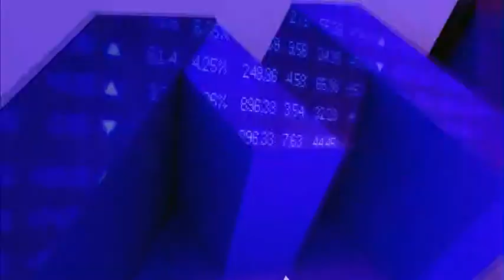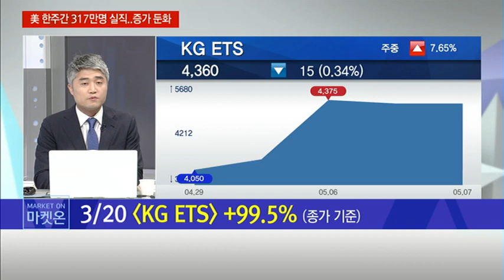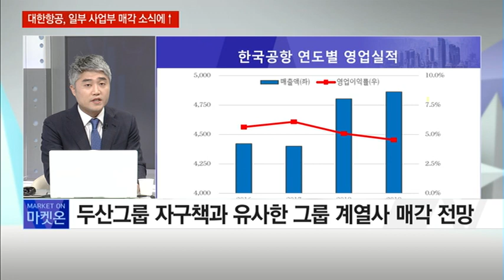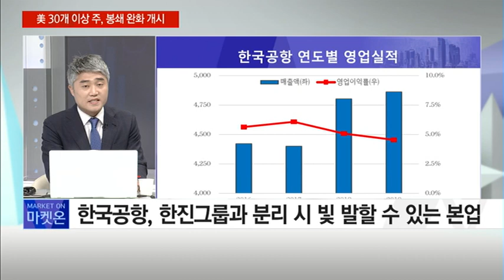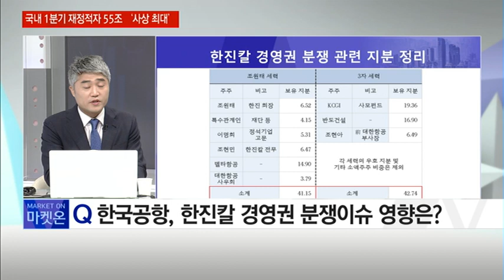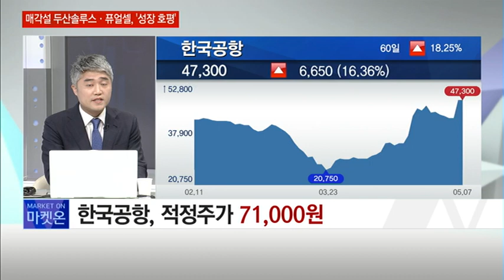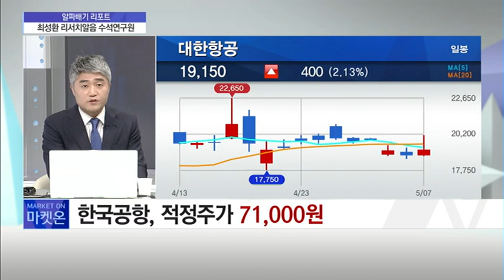[알짜배기 리포트] 대한항공의 유동성 위기! ‘한국공항’이 최대 수혜 / (증시, 증권)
05/08 출발! 마켓온 1부